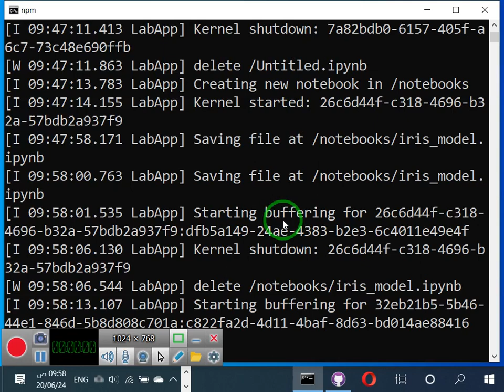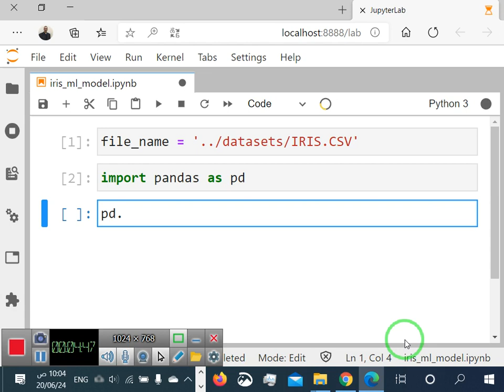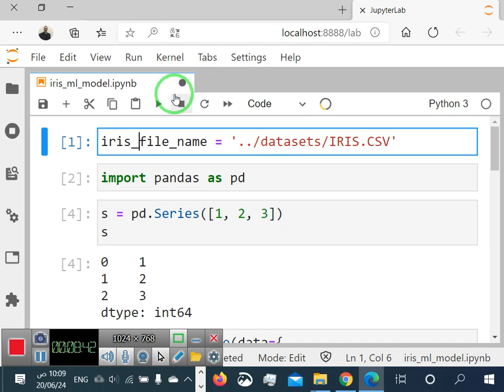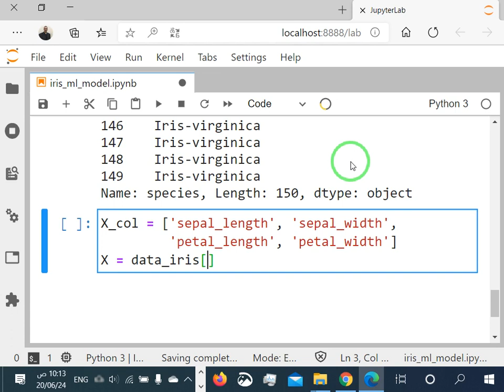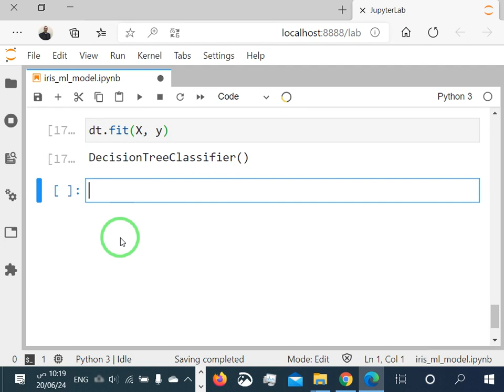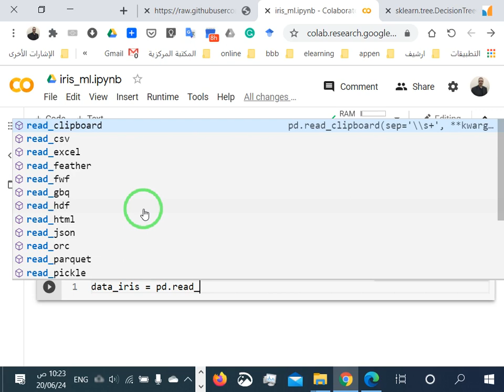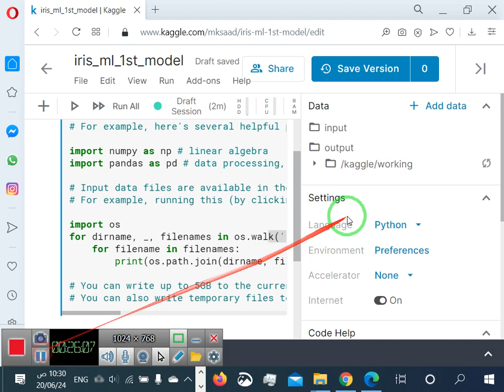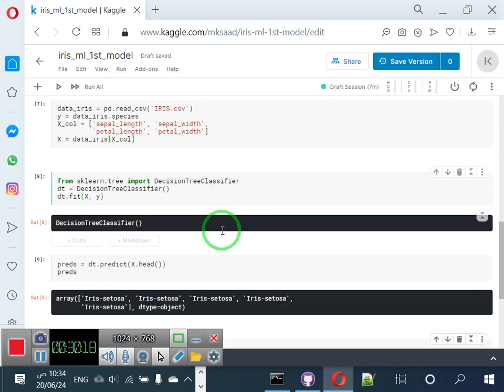14 بناء نموذج تعليم آلة لبيانات زهرة الايرس